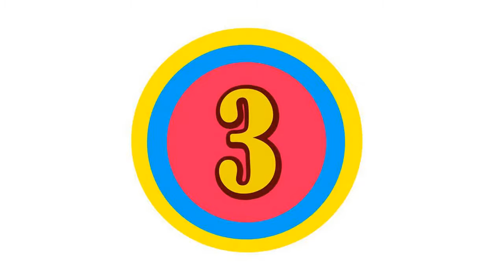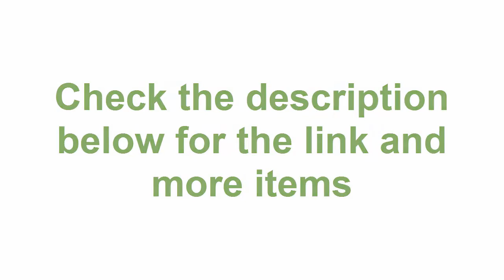5 Best Camera Follow Focus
This Video Is About 5 Best  Camera Follow Focus

Product name 1: EDT-Rubber Follow Focus ring gear belt

Product name 4: MustHD Follow Focus with Gear Ring Belt

Product name 5: WEIHE Motorized Follow Focus Zoom Control